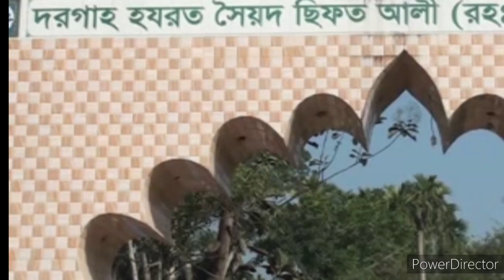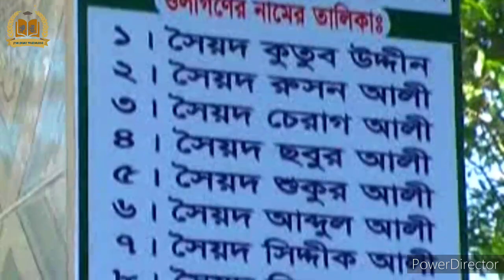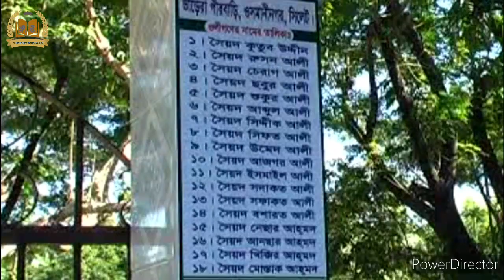আমার হৃদয়েতে যে নাম লিখা, ভুলা কি আর যায়, আমার মন যেতে চায় আয়রে তোরা গেলে ভাড়েরায়....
ভাড়েরা পীর বাড়ি, ওসমানী নগর তাজপুর, ভাড়েরা সিলেট.